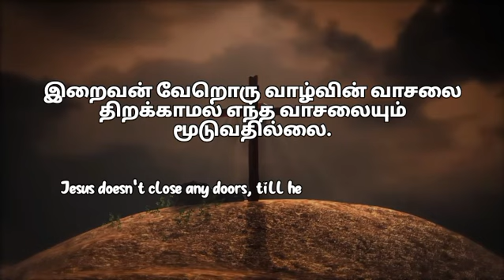Jesus doesn't close any doors till he opens new door